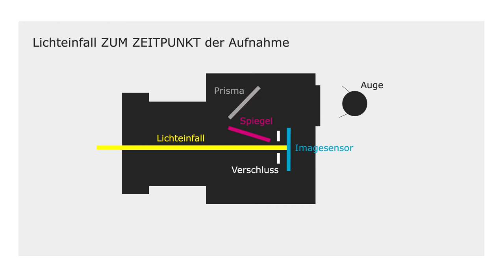FotoMOOC (5/59) - Die richtige Kamera finden - DSLR oder Spiegellose